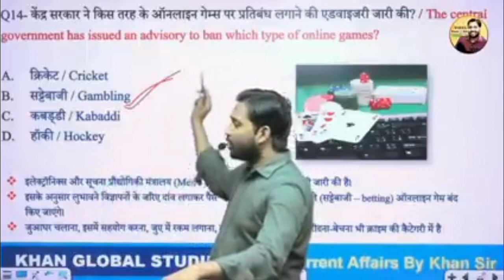online game Ben ho gaya#yt video#khansirmotivation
khan sir ka video#khansirnewvideo